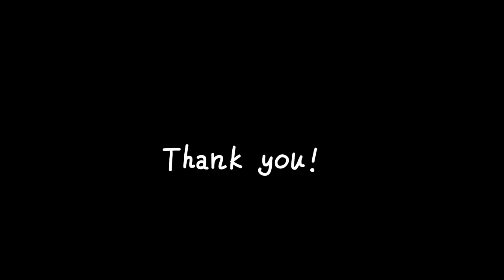Burn Test：PLA material with other material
PLA Material is a kind of composite material. It is a kind of environmentally friendly material, which can be completely degraded in the natural environment after use, without causing pollution to the environment.
That is a new type of composite material. It has good mechanical performance, processability and biodegradability, and can be widely used in the fields of daily goods, building materials, automotive materials and other fields. In addition, PLA/Corn Filber Material can also be used as a packaging material for tea and coffee, which has good market prospects.